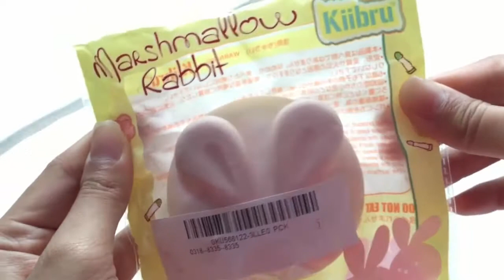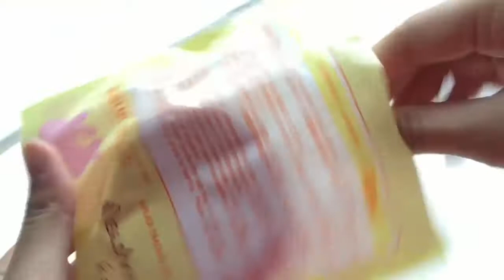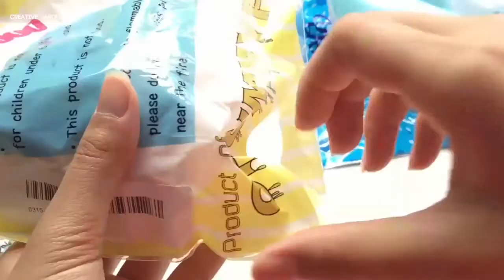Unboxing squishy - Mở hộp squishy siêu dễ thương nhất | Creative Handmade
Các bạn đang xem: Mở hộp squishy siêu dễ thương nhất